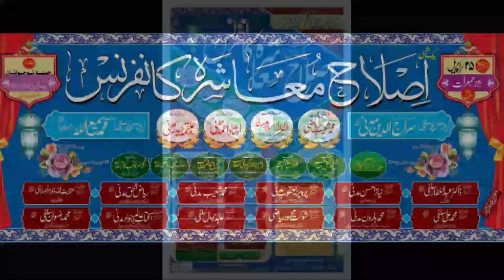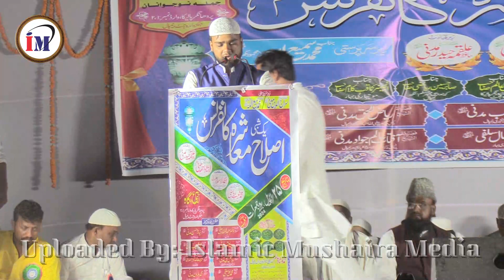गजब अंदाज़ मे नात शरीफ/Jamshaid Anwar Seraji/Naat Sharif 2024